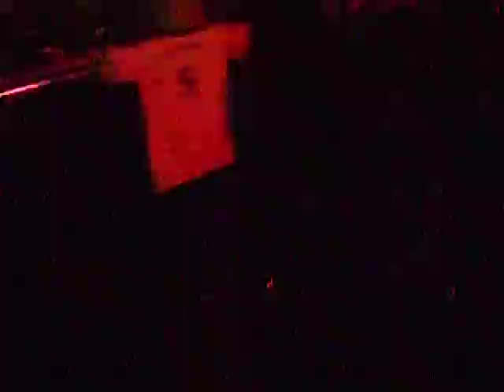Osis Krull - Live in Dresden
Bautzner Tor, August 2008, 3/3